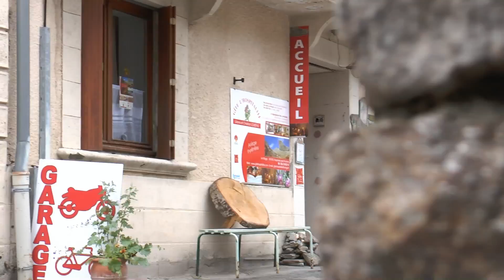Présentation du gite l'hospitalité